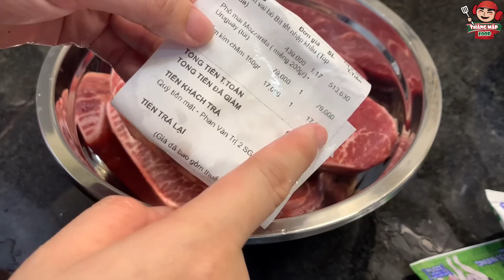BÒ NƯỚNG SỐT PHÔ MAI TRỨNG MUỐI THƠM NGON BÉO NGẬY ĂN HƠN 1 KÍ TRONG TÍCH TẮC | Tập 718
MENU CÁC MÓN BÊN MẬP
- LẠP XƯỞNG:
- MẮM:
Mắm cá linh: 150k/1kg
Mắm cá sặc: 150k/1kg
Mắm cá chốt: 165k/1kg
Mắm cá trèn: 370k/1kg
Mắm cá lóc nguyên con: 175k/1kg
Mắm cá lóc khúc giữa: 200k/1kg
Mắm ruốc: 90k/1kg
Mắm thái: 190k/1kg
Mắm đu đủ: 100k/1kg
Ba khía (trộn sẵn): 210k/1hũ hơn 1kg
Mắm tôm chua: 230k/1hũ hơn 1kg
Mắm ruốc chao: 130k/1hũ hơn 1kg
- KHÔ:
Khô cá chỉ vàng: 260k/1kg
Cá chỉ vàng ướp gia vị: 190k/1kg
Khô đù 3 nắng: 190k/1kg
Cá đù 1 nắng (còn ướt): 170k/1kg
Khô cá dứa khúc: 190k/1kg
Khô cá dứa bàn tay: 190k/1kg
Khô cá sặc 3 nắng: 250k/1kg
Khô cá lóc 3 nắng: 220k/1kg
Khô cá ngát 3 nắng: 180k/1kg
Khô cá đù xẻ: 220k/1kg
Khô cá mối: 220k/1kg
- CHẢ:
Chả lụa: 200k/1kg
Chả quế: 200k/1kg
Chả bì chiên: 200k/1kg
Chả da ớt xiêm xanh: 200k/1kg
Chả cá nha trang: 140k/1kg
Chả cốm: 130k/1kg
- Nem chua ớt xiêm xanh: 180k/1kg
- Nem nướng: 170k/1kg
- Nem nướng lụi: 190k/1kg
- Bò viên gân: 160k/1kg
- Dồi sụn: 150k/1kg
- Xúc xích: 160k/1kg
- Ba rọi 1 nắng ướp sả: 190k/1kg
- Kim chi: 160k/1kg
- Chân gà ngâm sả tắc: 120k/1hũ
- Kiệu đường: 90k/1hũ
- Bánh khoai mỡ: 95k/1kg
- Khô đuối mắm me: 110k/1hũ
- Khô gà lá chanh: 65k/1hũ
- Mực sợi hấp nước dừa: 90k/1hũ

Khách mua đơn hàng trên 500k mập tặng 1 kí dưa mắm hoặc nửa kí ba khía
Đặt hàng hàng qua zalo & số điện thoại: 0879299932. Cảm ơn cả nhà ❤️❤️
BÒ NƯỚNG SỐT PHÔ MAI TRỨNG MUỐI THƠM NGON BÉO NGẬY ĂN HƠN 1 KÍ TRONG TÍCH TĂC | Tập 718
Chào Mừng Cả Nhà Đã Đến Với Kênh Thằng Mập Food ❤️❤️❤️

Thằng Mập Food là kênh chia sẻ những món ăn ngon nhà làm và những địa điểm có những món ăn ngon và đặc sắc tại Sài Gòn và các nơi trên đất nước Việt Nam mến yêu.
Nếu mọi người xem thấy thú vị, hấp dẫn và yêu mến những món ăn nói chung và yêu mến Mập nói riêng thì like, chia sẻ và đăng ký kênh để xem tiếp nhiều video tiếp theo hấp dẫn hơn nữa nhé... cảm ơn mọi người đã ủng hộ Mập nè.

☎️ Số Điện Thoại & Zalo: 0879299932 (HOẶC SỐ 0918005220) GẶP MẬP